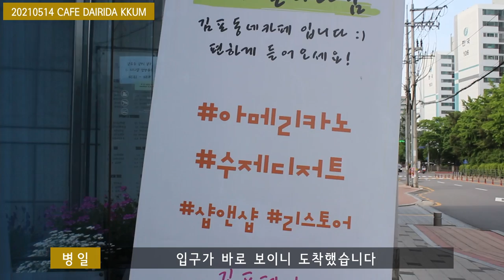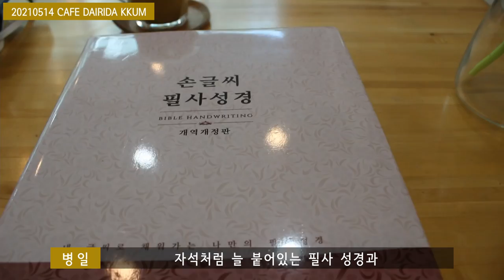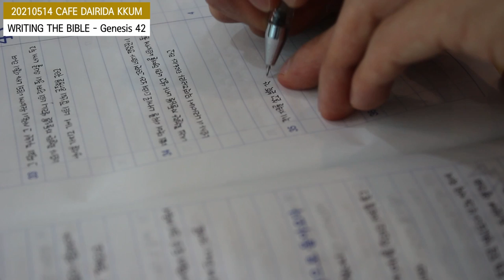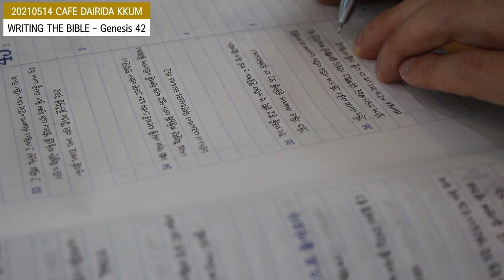[Vlog] 2021 크리스천 카페 방문기 - CAFE Dalrida Kkum (10) / 성경 필사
※ 본 영상은 현행 사회적 거리두기 단계([수도권 2단계, 비수도권 1.5단계])가
     3주 연장 되었으나 5인 이상 사적 모임 금지(단독 촬영),
     취식 외에 반드시 마스크 착용하기 등 방역 수칙을 철저히 지켰습니다.

촬영 일자 : 05/14/2021 (Fri)

                    다빈치 리졸브로 60프레임 맞췄습니다.

촬영 장소 : CAFE Dalrida Kkum (카페 달리다꿈)
                    경기도 김포시 중봉로58번길 78 김포순복음교회 1층

BGM 출처